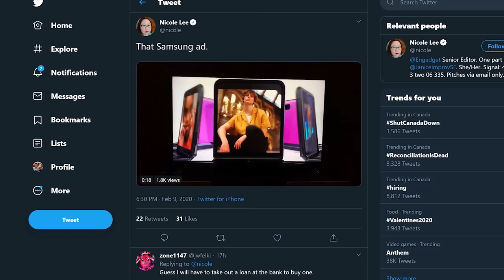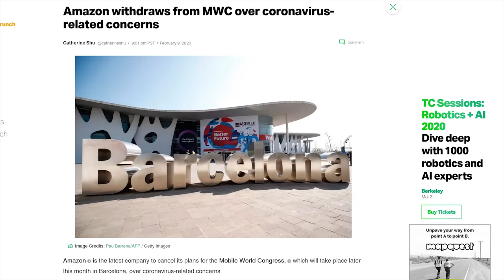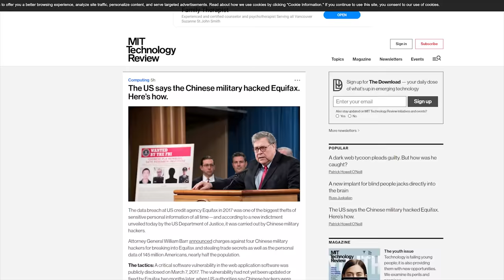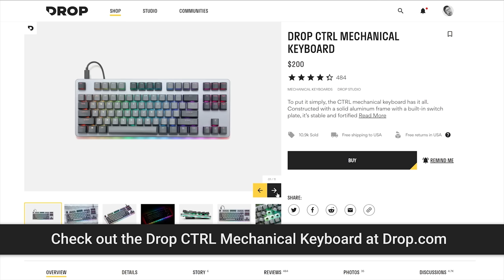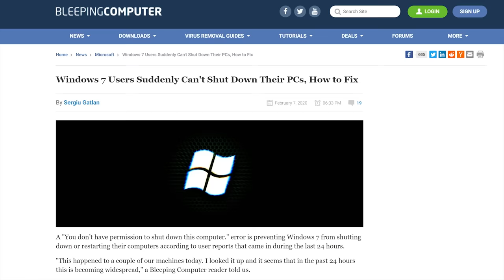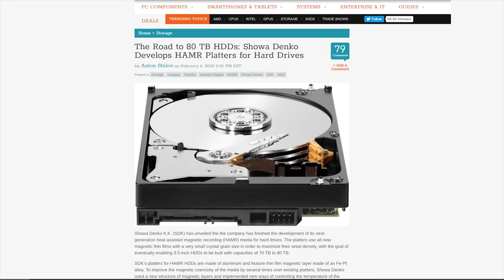Samsung leaked their own phone... AGAIN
GOING THE OPPOSITE OF VIRAL
MWC is going to be less lively this year
Amazon withdraws

EQUI-HACKED
Four members of China’s military charged for 2017 Equifax hack

QUICK BITS

DIPPIN INTO CHIPLETS
Intel’s GPUs are using “tiles” – basically chiplets for GPUs

I’M SORRY HAL, I CAN’T DO THAT
Let me shut down my PC, dammit!

TWO SURFACES, OR ONE?

STOP! WHAT TIME?
might actually be HAMR time

ONE OF US, ONE OF US
Even Taika Waititi hates Macbook keyboards